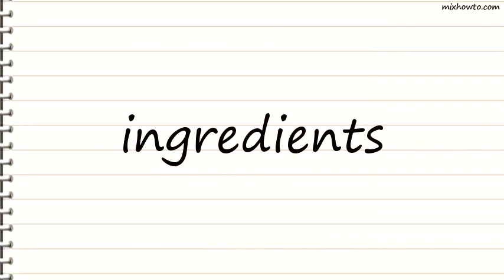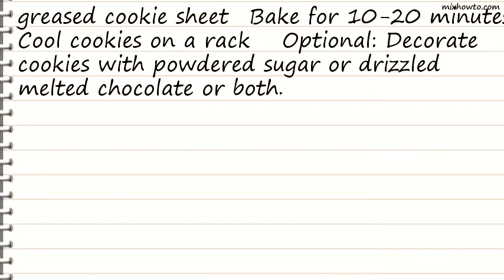Recipe Snicker Surprise Peanut Butter Cookies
INGREDIENTS:
●1 cup butter , softened
●1 cup creamy peanut butter
●2 eggs
●24 Snickers miniature candy bars